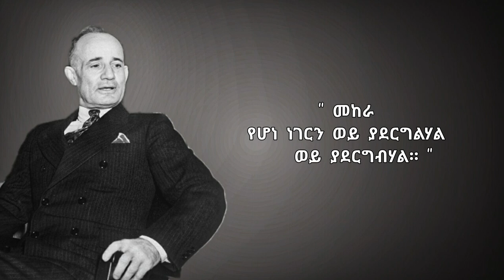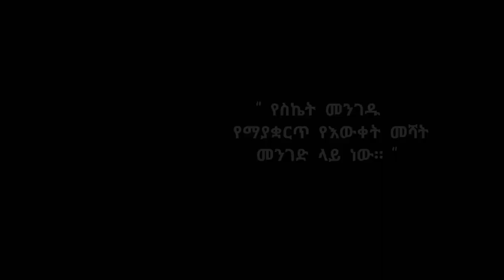ዝነኛው የ‘ቲንክ ኤንድ ግሮው ሪች ’ መጽሐፍ ደራሲ ናፖልዮን ሂል / Napoleon Hill's quotes Enelene l inspire ethiopia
ለእኔ ያለሁት እኔ ነኝ!